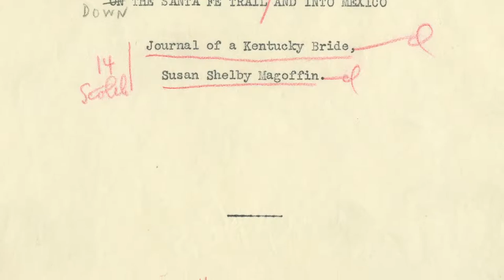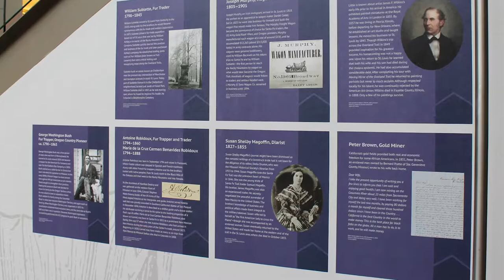Trails West: Susan Shelby Magoffin and the Sante Fe Trail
During the days of westward expansion, Susan Shelby Magoffin kept a diary of her travels down the Sante Fe Trail. Dr. Frances Levine explains how her words were published thanks to Missouri Historical Society librarian Stella Drumm.

Discover the role the Gateway to the West played in westward expansion by visiting the Missouri History Museum's "Trails West" exhibit.